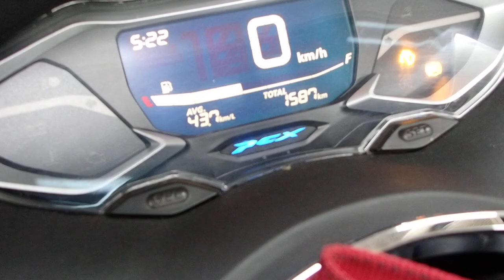PCX125 2021年 中古車 バイクショップ名：セラビィ